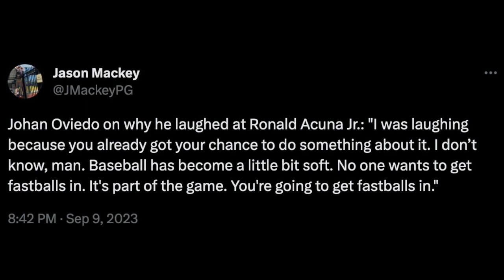Ronald Acuña Jr Calls Pitcher A BABY After Throwing At Him! Braves, Pirates Benches CLEAR! 2023 MLB